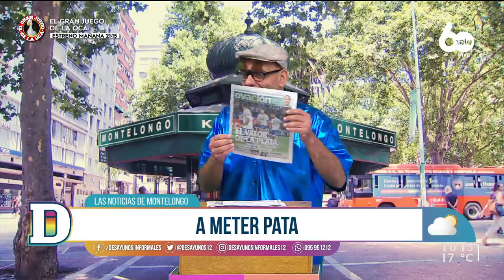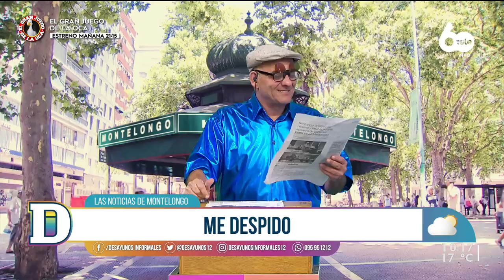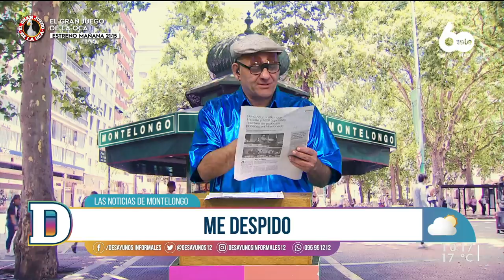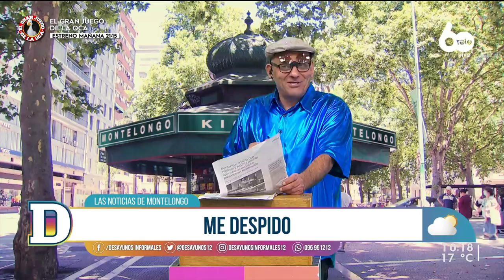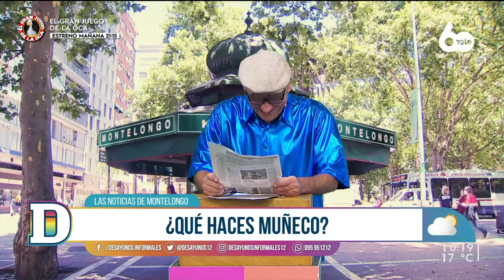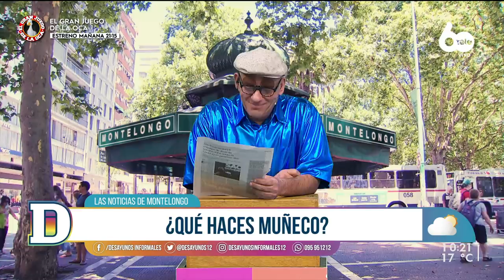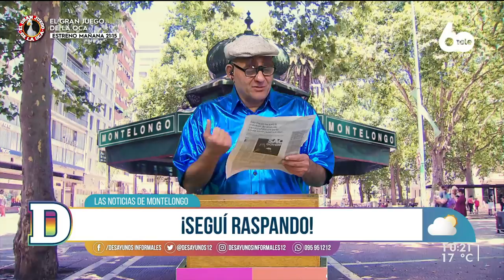Noticias de Montelongo - 3/05/2022